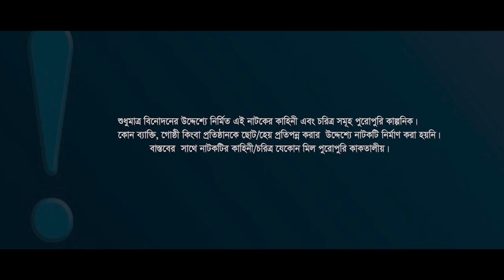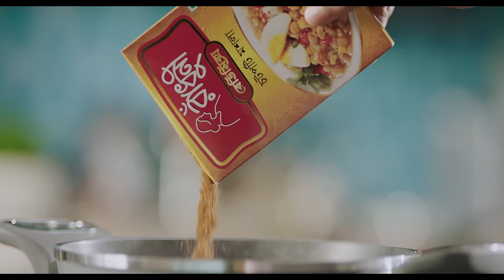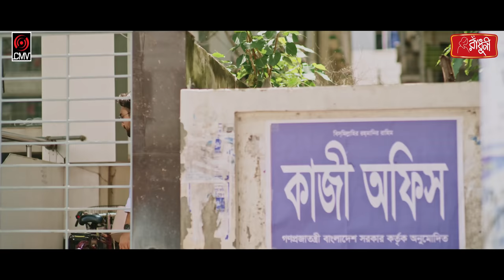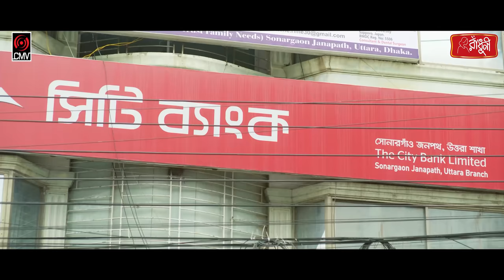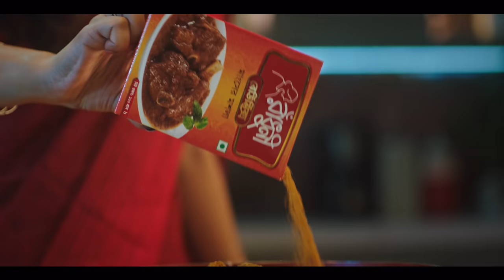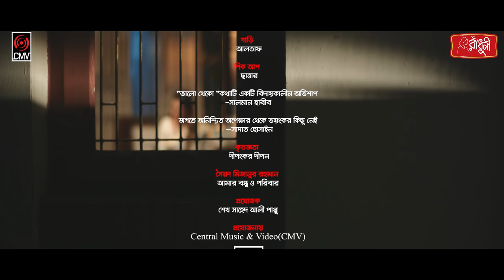Banker Girlfriend | ব্যাংকার গার্লফ্রেন্ড | Bangla Natok | Jovan | Tanjin Tisha | Bangla Natok 2021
Presenting a new romantic & comedy-drama Rafat Mozumder Rinku’s Banker Girlfriend, Script written by Mizanur Rahman, Directed by Rafat Mozumder Rinku, Starring Farhan Ahmed Jovan, Tanjin Tisha & Many more. Producer SK Shahed Ali Pappu & Produced by Central Music and Video (CMV).

Drama: Banker Girlfriend
Script: Mizanur Rahman
Direction: Rafat Mozumder Rinku
CAST : Farhan Ahmed Jovan, Tanjin Tisha, Tanzim Hasan Anik & many more
DOP : Kamrul Islam Shubho
EDIT: Arman Ariyan
AD : Mozumder Shumul
GFX: CMV Creative (Nahid)
PR: DHOOLI communications.
Label: Central Music and Video [CMV]
Producer: Sk Shahed Ali Pappu